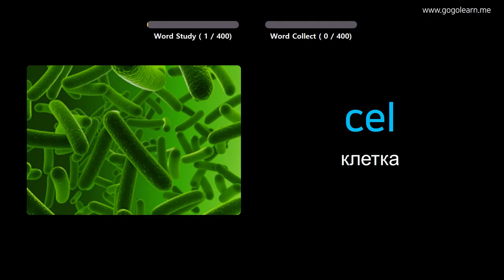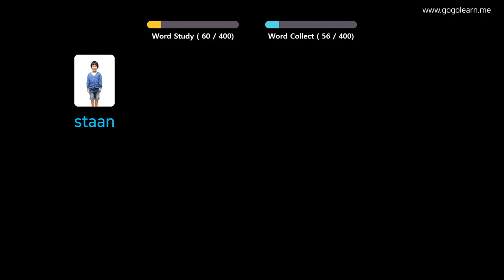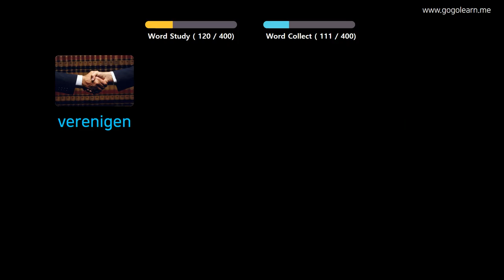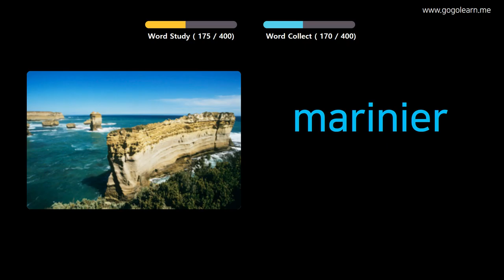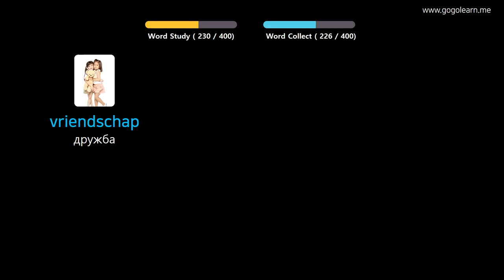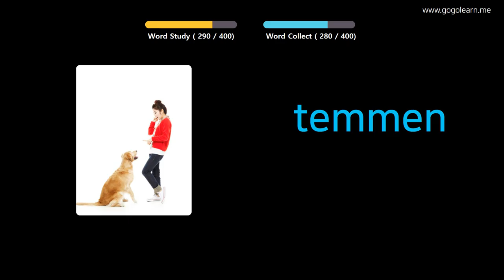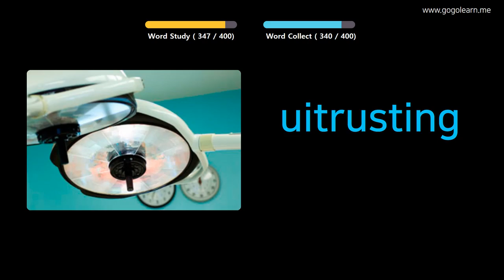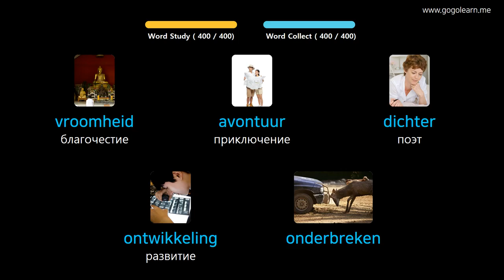Выучить Нидерландский через картинки |Нидерландский словарь средняя школа3 | Golearn